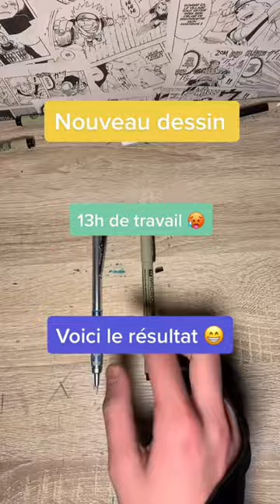⚡️Dessin de minato ⚡️drawing